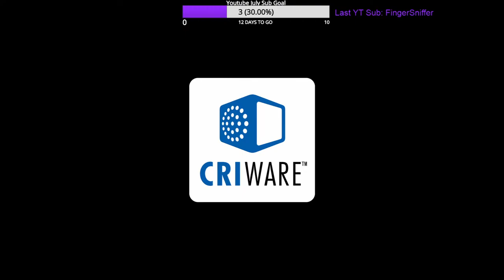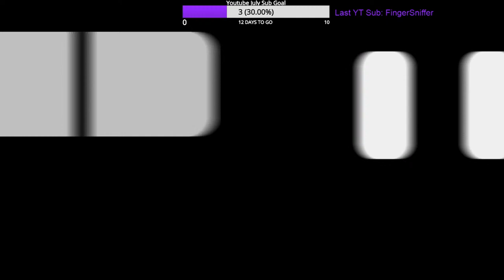Persona 5 PS4 Pro Part 81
Useless information should be here, But everything i say is useless.

I try to Stream Daily, doesn't always happen.

365 Days of Uploads, Day #466

Part 81